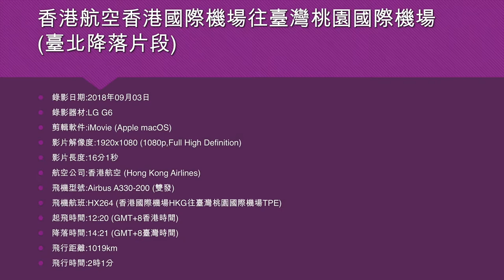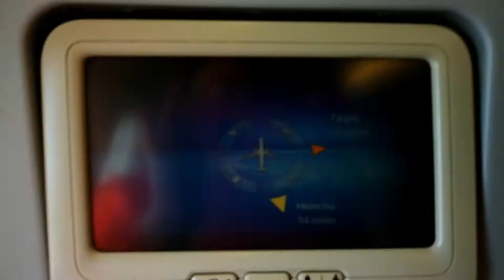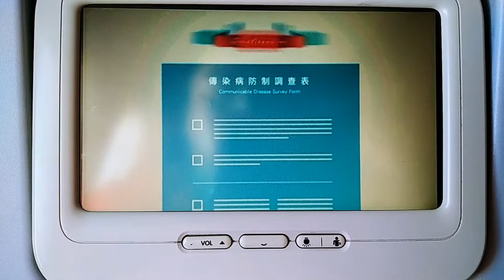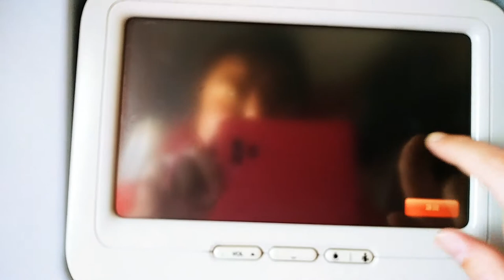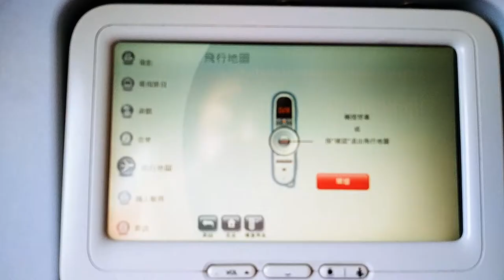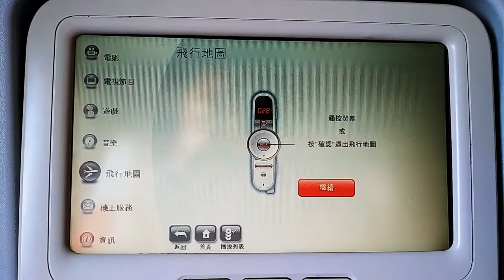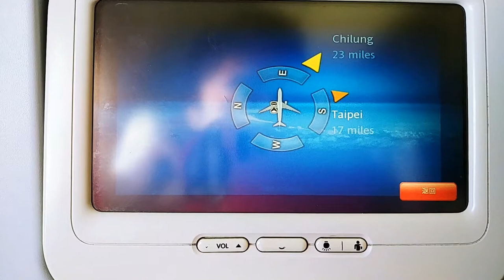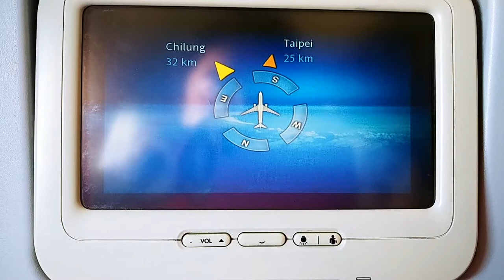香港航空香港國際機場往臺灣桃園國際機場 (臺北降落片段) - 2018年09月03日